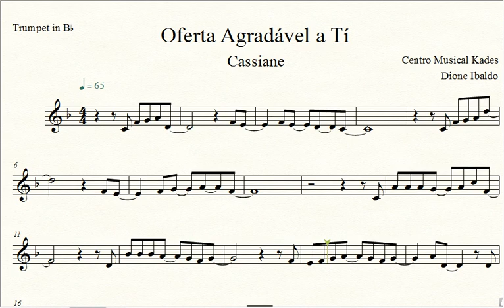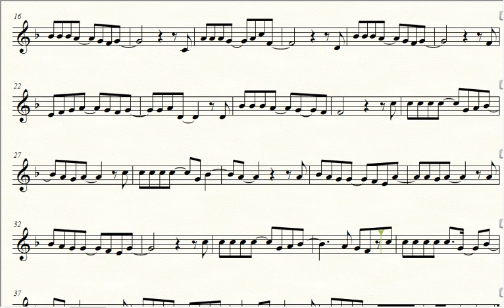Partitura OFERTA AGRADÁVEL A TÍ - Cassiane - Trompete